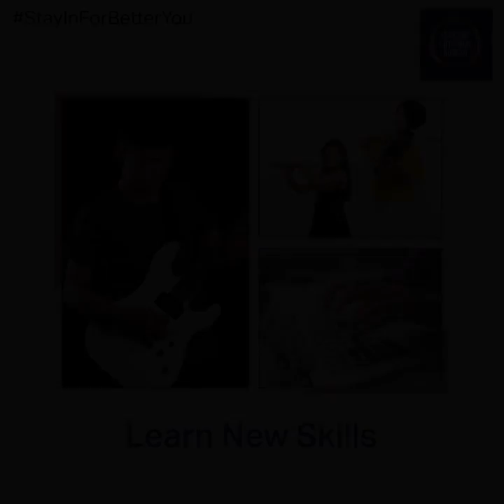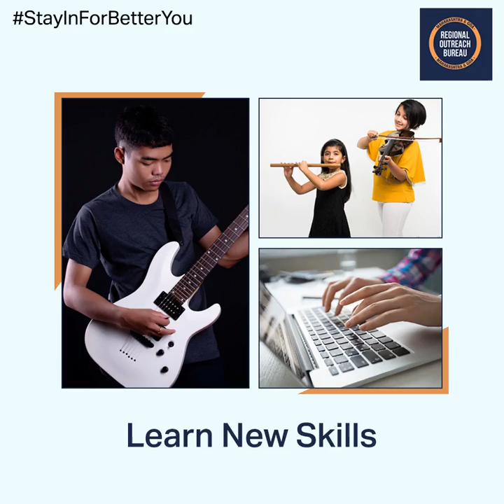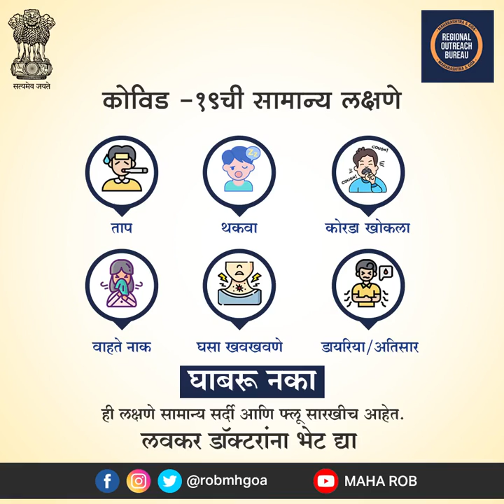Audio Campaign for COVID19 awareness MH and Goa | Download and Share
The uploaded is one of the audio announcement from the COVID19 awareness campaign.

The Regional Outreach Bureau, Maharashtra & Goa took an initiative to spread CoronaVirus awareness in rural parts of the states with the outstanding support of the field outreach bureau of Nashik, Kolhapur, Nanded, Ahmednagar, Wardha, Jalgaon, Panaji, Aurangabad, Solapur, Amravati.

In total, there are 20 vehicles which will  campaign around rural parts of Maharashtra & Goa covering 100 kms per day till 14th April 2020.

ROB, Maharashtra & Goa operates under Ministry of Information & Broadcasting, GOI. It is responsible for spreading government initiatives to the last mile.

ROB is engaged in educating people, both rural and urban, about the Government’s policies and programmes to evoke their participation in developmental activities. This is ensured by the Bureau using different vehicles of communication viz. Print Media advertising, Audio Visual Campaigns, dissemination through Exhibitions, Outdoor Campaigns and New Media etc.